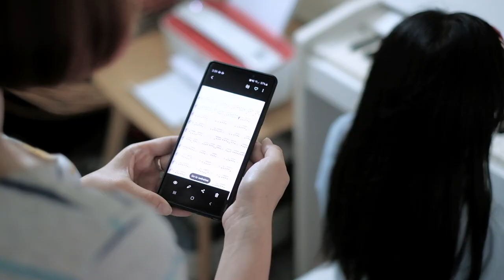ทำความฝันด้านดนตรีของลูก เป็นผลงานที่จับต้องได้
ดนตรีไม่ใช่แค่กิจกรรมเสริม แต่เป็นพื้นฐานสำคัญที่ช่วยให้ลูกต่อยอดการเรียนรู้ทักษะรอบด้านอื่นได้อีกไกลทั้ง EF (Executive Functions), EQ, IQ ด้วยการลงมือทำ เพราะเด็กเรียนรู้ผ่านการเล่นและการลงมือ อนาคตของลูกสร้างได้ด้วยสองมือพ่อแม่